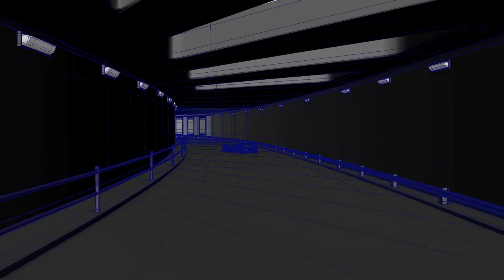CG F-1 Race Car Texturing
My Instructor David Cooley provided the F-1 Racer and my assignment was to texture the car and model the environment. We had to create all textures using photoshop which was a great to learning experience because texture venders will not always have what you are looking for. I also enjoyed including my son and so did he.